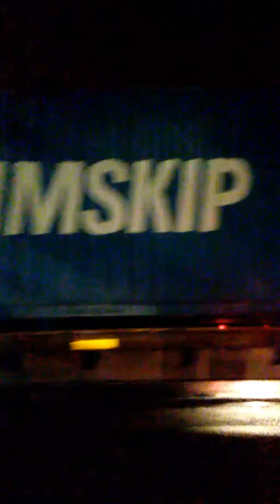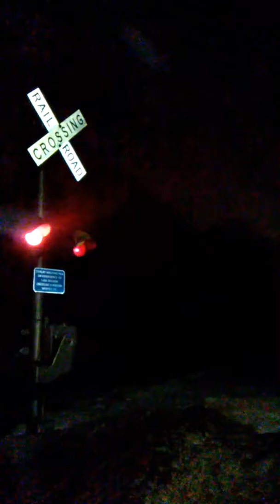WAAY - Waterville, Maine To Ayer, Mass.Water Train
Railfan Ralph "Pride Of The Railfan Fleet" "In The Dense Fog Dark Edition" Trackside Railfan Report Lewiston Maine